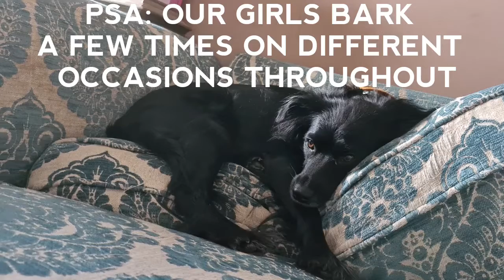ASMR: Bunny VS Herb Plants ☆15.3.20☆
when it comes to herb plants, Gizmo LOVES them!! Hope you enjoy watching this as much as we did!!